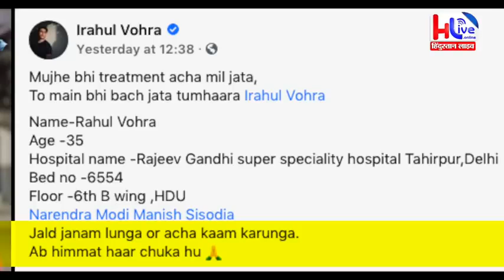Rahul vohra last video